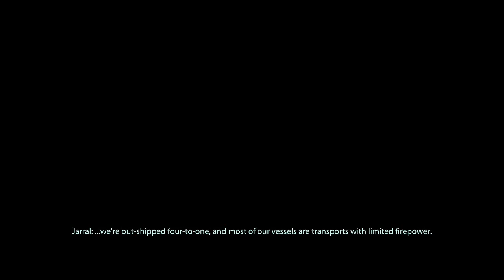Let's Play Mass Effect 3 PC - Part 45 - Omega I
Mass Effect 3 is a 2012 science fiction action role-playing third person shooter video game developed by BioWare and published by Electronic Arts for Microsoft Windows, Xbox 360, PlayStation 3, and Wii U. Officially announced on December 11, 2010, the game was released March 6, 2012 and marks the final chapter in the original Mass Effect trilogy of video games, completing the story of Commander Shepard. A Wii U version was announced during Nintendo's conference at E3 2012. The Wii U port was developed by Australian developer Straight Right, and was released as a Wii U launch game under the title Mass Effect 3: Special Edition.

The combat system in Mass Effect 3 was changed and refined from previous titles. In particular, the cover system was improved, additional options for traversing the battlefield and scoring instant melee kills were added, more conventional grenades are available, and improved artificial intelligence was introduced. A four player multiplayer co-op mode is also available.[11] Gameplay in Mass Effect 3 is influenced by decisions made in Mass Effect and Mass Effect 2, for players who have completed those games.

Like its predecessors, Mass Effect 3 was released to commercial success and critical acclaim. However, the game's endings were criticized by many players, prompting the release of a free extended cut DLC (downloadable content) which elaborated on the consequences of the ending chosen and the choices made by the player throughout the series, as well as attempting to fill in several plot holes. It was nominated for five awards at the 2012 Spike Video Game Awards and it won Best RPG of 2012. A new installment in the series, Mass Effect: Andromeda, is set to be launched in Q1 2017.